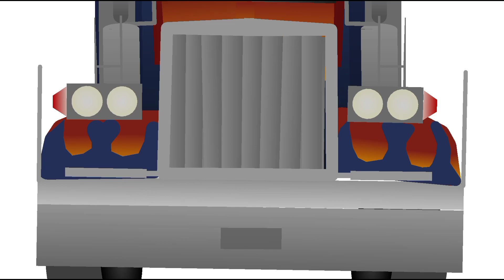Stick nodes Optimus Prime short flash (inspired by Osro)